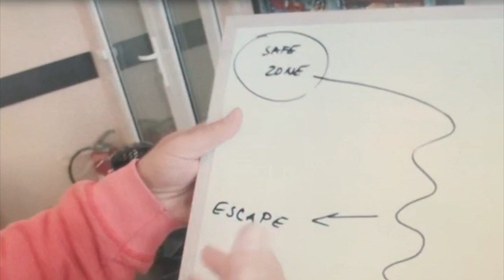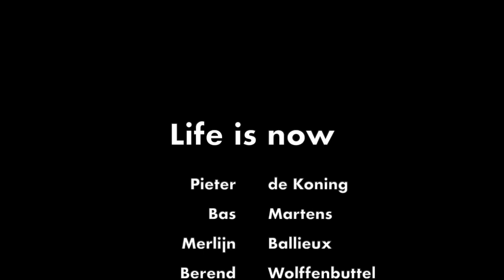Life is now!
CAT skiën in Macedonië 2019

This holiday video is made with iMovie and I would like to credit the songs I used:
"David Guetta & Afrojack-Dirty Sexy Money (feat. Charli XCX & French Montana)", sound recording administered by:
WMG
"Drake-Nice For What", sound recording administered by:
UMG
"Kanye West-All Of The Lights (Album Version (Explicit))", sound recording administered by:
UMG
"Typhoon-Hemel Valt", sound recording administered by:
Divimove Music
"Anderson .Paak-The Dreamer (feat. Talib Kweli & Timan Family Choir)", sound recording administered by:
EMPIRE